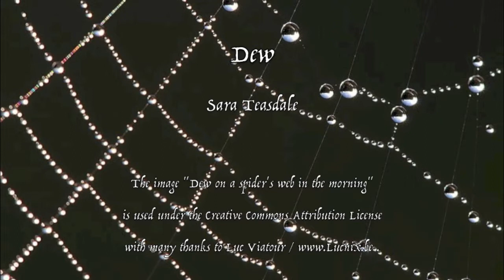Dew a poem by Sara Teasdale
Dew
Sara Teasdale

As dew leaves the cobweb lightly
Threaded with stars,
Scattering jewels on the fence
And the pasture bars;
As dawn leaves the dry grass bright
And the tangled weeds
Bearing a rainbow gem
On each of their seeds;
So has your love, my lover,
Fresh as the dawn,
Made me a shining road
To travel on,
Set every common sight
Of tree or stone
Delicately alight
For me alone.